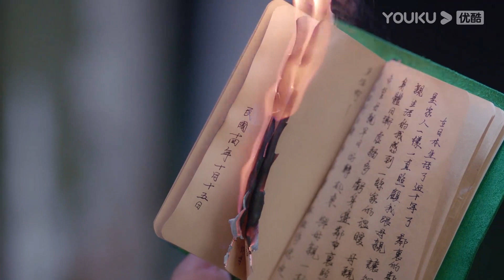💘繼母繼妹計劃要灰姑娘性命，灰姑娘為求生和報仇與霸道軍官合作！ | 陈星旭 林彦俊 |一見傾心 Fall In Love